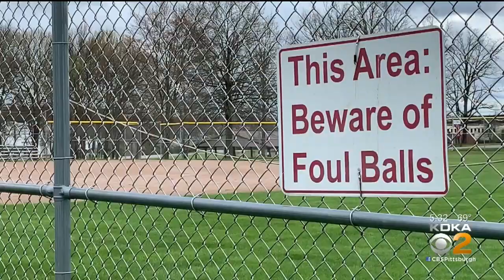Sen. Pat Toomey Wants Youth Sports To Return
As we approach summer, kids are wondering if they'll get back to sports.